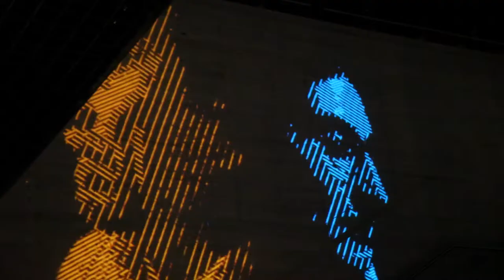CCD - Entrevista Zoe Bachman - The Iluminator – Border Blaster